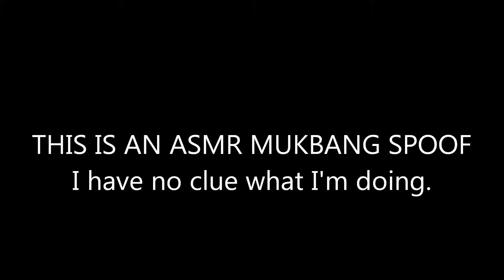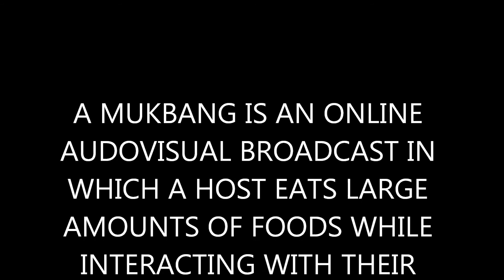ASMR MUKBANG SPOOF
I have watched ASMR and MUKBANGs online and noticed that the people eating know how to engage the public. It's  obvious they have studied what works. I have no clue what I was doing and by no means am I making fun at people.